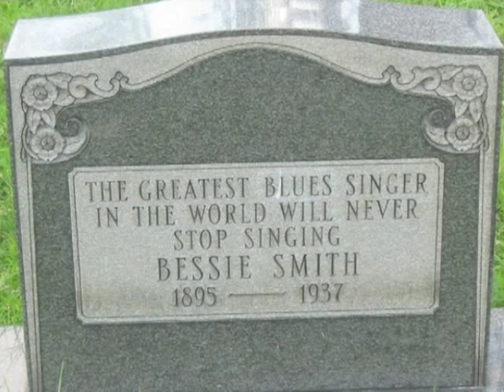Bessie Smith-Dirty No-Gooder's Blues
Dirty No-Gooder's Blues by Bessie Smith

Did you ever fall in love with a man that was no good?
No matter what you did for him, he never understood
The meanest thing he could say would thrill you through and through
And there wasn't nothin' too dirty for that man to do
He'd treat you nice and kind till he win your heart and hand
Then he git so cruel that man, you just could not stand
Lawd, I really don't think no man's love can last
Lawd, I don't think no man's love can last
They'll love you to death then treat you like a thing of the past
There's nineteen men livin' in my neighborhood
Eighteen of them are fools and the one ain't no doggone good
Lawd, Lawd, Lawd, Lawd, Lawd, Lawd, Lawd
Lawd, Lawd, Lawd, Lawd, Lawd
That dirty no-good man treats me just like I'm a dog